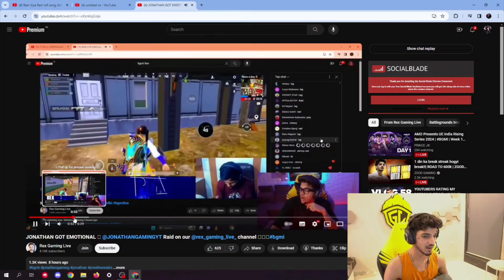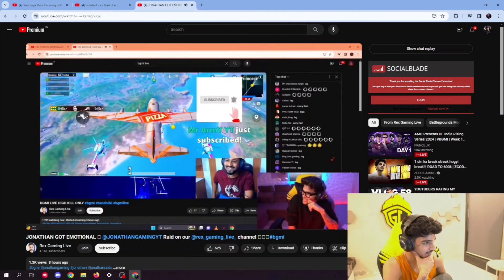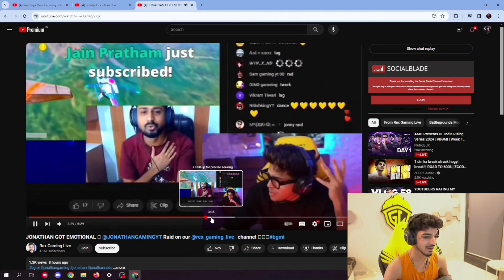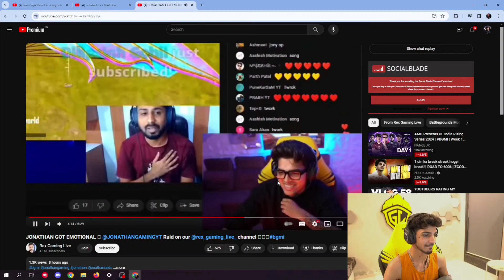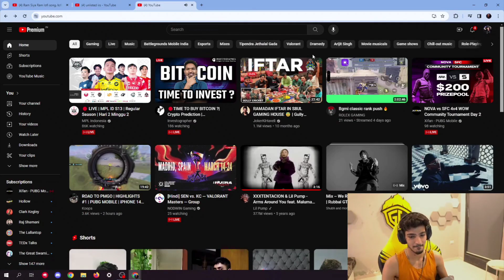ZGOD EMOTIONAL 🥹 ON JONATHAN’S RAIDS @rex_gaming_live_ 💛